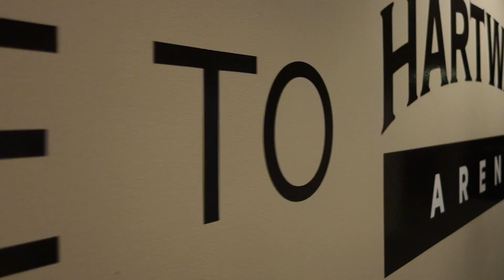Ottelutapahtumassa jokaiselle jotakin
Hyviä uutisia Club Seat -asiakkaille!

Nyt voit jälleen varata Street Food Delin safkat ja juomat ennakkoon ja varmistaa itsellesi valmiiksi katetun sekä nimetyn pöydän. Nosta lätkäfiilis astetta paremmalle tasolle!

Varaa Street Foodit ennakkoon Jokerit-kotimatseihin.Ennakkovaraajille oma, nimetty pöytä Golden Star Cafessa.